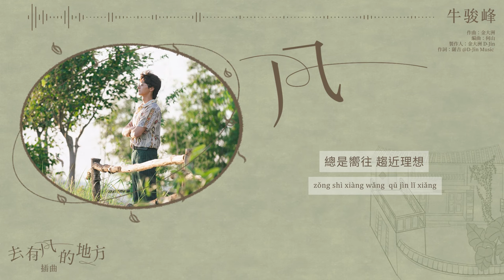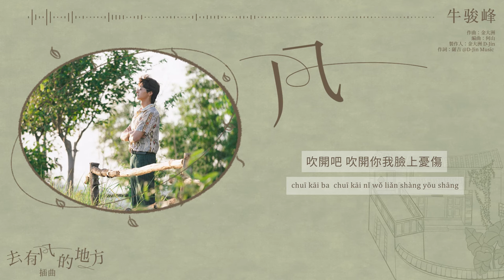牛駿峰 Niu Junfeng《風》【去有風的地方 Meet Yourself OST 電視劇插曲】Official Lyric Video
牛駿峰《風》
電視劇《去有風的地方》插曲
電視劇《去有風的地方》是由丁梓光執導，劉亦菲，李現領銜主演的田園治愈劇，講述了辭職後來雲南短住的許紅豆（劉亦菲 飾），意外邂逅了放弃高薪回鄉興業的謝之遙（李現 飾），幷在入住有風小院後，結識了帶著不同經歷和故事來到這裏的租客們的故事。
《去有風的地方》特邀金牌音樂製作人金大洲D-Jin擔任音樂總監，携多位海內外知名音樂創作人量身打造全劇音樂，匠心製作每一首歌曲及配樂，幷集結鬱可唯、陳粒、金玟岐、薩吉、斯斯與帆、Teloupe、牛駿峰等歌手，共同傾情獻唱詮釋一段美好而治愈的溫暖故事。

《風》 X 牛駿峰
《風》由金大洲作曲，薩吉作詞，胡有魚飾演者牛駿峰演唱。劇中胡有魚的“原創曲”。想要的很多，惆悵的很多，而憧憬的風景不一定在遠方，偶爾停下來吹吹風，窗外的風景也可以是遠方。「生活是房，日子是窗，遠方在眼光裏也可以深長」，風越過山脉和雲彩，翻過晝夜和春秋來到身旁。
走出緊張的生活，用力呼吸，去感受風吧！

歌名 Song：風
歌手 Singer：牛駿峰 Niu Junfeng
劇名 Drama：去有風的地方 Meet Yourself
作詞 Lyricist：
作曲 Composer：
編曲 Arrangement：

總是嚮往 趨近理想
越是渴望 越笨拙模樣
你的淩亂 我的慌張
它都看著的吧
却不聲張

有人停 有人一如既往流浪
生活是房
日子是窗
遠方在眼光裏也可以深長

吹開吧 吹開你我臉上憂傷
心更空曠
才能有光
想要的故事就發生在身旁
每扇窗
喔~~
人啊
喔
善忘

它都看著的吧
却不聲張

生活是房
日子是窗

心更空曠
才能有光
每扇窗
喔~~
人啊
喔
善忘
喔~~
人啊
喔
善忘

[PinYin Lyric]
Song：fēng
Singer：Niu Junfeng
Drama：qù yǒu fēng de dì fāng
zǒng shì xiàng wǎng  qū jìn lǐ xiǎng
yuè shì kě wàng  yuè bèn zhuō mó yàng
nǐ de líng luàn  wǒ de huāng zhāng
tā dōu kàn zhe de ba
què bù shēng zhāng

yǒu rén tíng  yǒu rén yī rú jì wǎng liú làng
shēng huó shì fáng
rì zǐ shì chuāng
yuǎn fāng zài yǎn guāng lǐ yě kě yǐ shēn zhǎng

chuī kāi ba  chuī kāi nǐ wǒ liǎn shàng yōu shāng
xīn gèng kōng kuàng
cái néng yǒu guāng
xiǎng yào de gù shì jiù fā shēng zài shēn páng
měi shàn chuāng
wō ~~
rén ā
wō
shàn wàng

měi shàn chuāng
wō ~~
rén ā
wō
shàn wàng
wō ~~
rén ā
wō
shàn wàng
作曲：金大洲
作詞：薩吉 @D-Jin Music
演唱：牛駿峰
編曲：何山
製作人：金大洲D-Jin
項目統籌：劉曉倩
吉他：鄔忠揚Joel Voo
弦樂：國際首席愛樂樂團
小提琴：顔柯/張浩
中提琴：畢芳
大提琴：郎瑩
弦樂錄音：王小四@金田錄音棚
弦樂監製：胡靜成
合聲編寫/合聲：D-Jin
配唱製作人：張德龍 @D-Jin Music Studio
錄音室：橫店紅點錄音棚
人聲編輯：D-Jin/張德龍 @D-Jin Music Studio
混音/母帶處理：George Dum
OP：D-Jin Music(北京翊辰文化傳媒有限公司）
發行：華策音樂（天津）有限公司